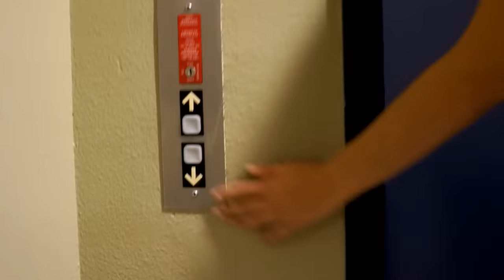Love | Rudy Mancuso & Maia Mitchell